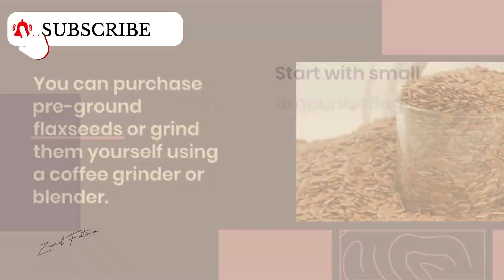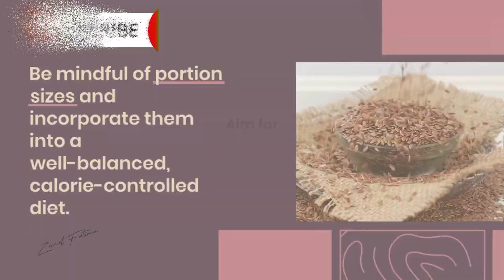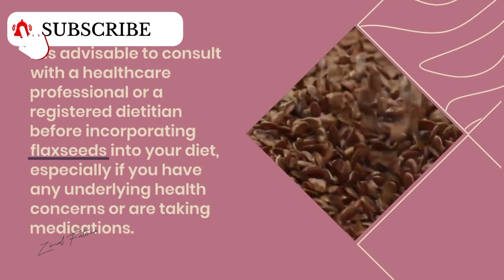How to lose weight with flex seeds?? To let you know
In this vedio i am gonna provide you the basic information realted |FLEX SEEDS|
i want to let you know the story and fact behind every thing which is | Recommended to you|
Following points we will cover in these vedios:
1- Health
2- Fitness
3- Beauty
4- wellness